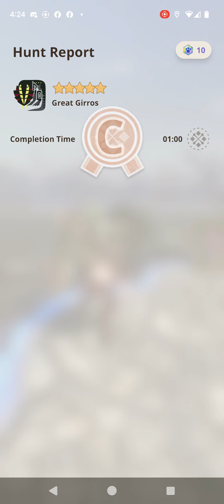Great Girros 5 star solo hunt using now monster hunter now